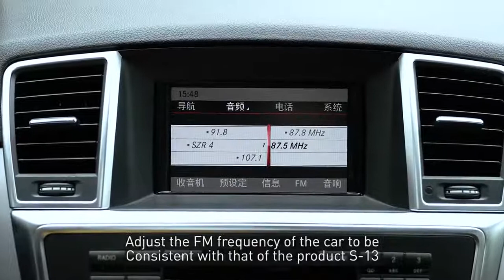Tẩu sạc Baseus S13 sạc nhanh PD, Q.C 4.0 công suất 36W, Bluetooth 5.0, tích hợp FM, MP3, thẻ nhớ TF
Tẩu sạc hỗ trợ sạc nhanh QC 4.0 và PD , công suất tối đa 36W
USB x2 , PD x1
Khe đọc thẻ nhớ
Bluetooth V5.0
Kết nối dễ dang với điện thoại iPhone, Android..